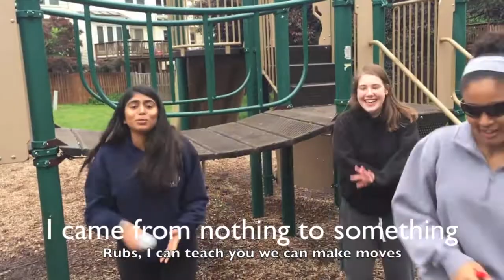Bad and Boujee (Sales Tax & Discounts) MV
sales tax discounts, its about to be lit, we do the most for capstone